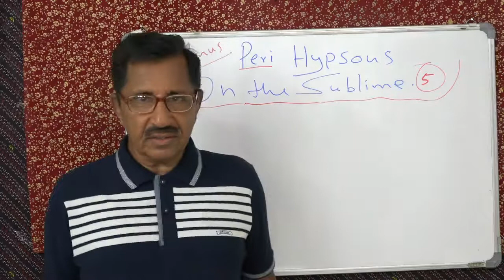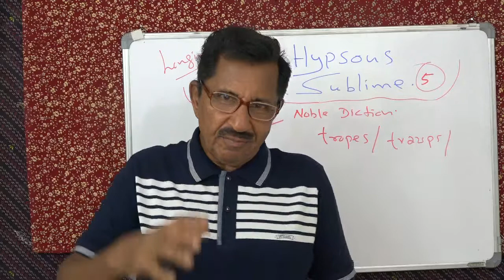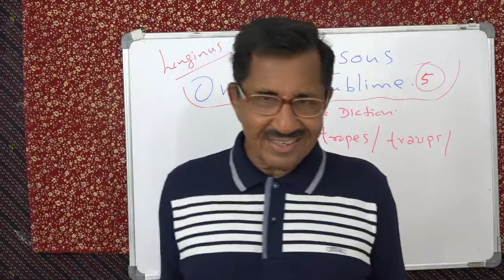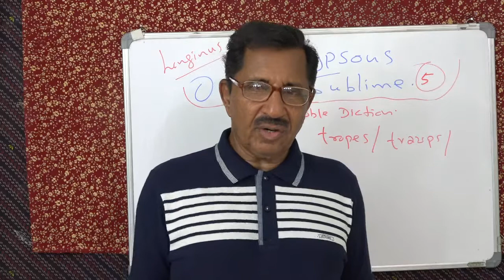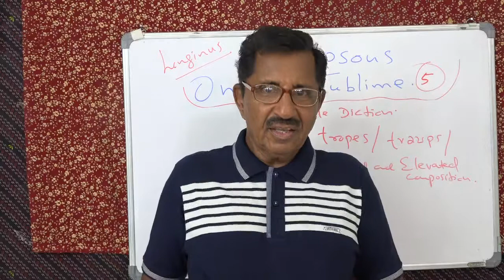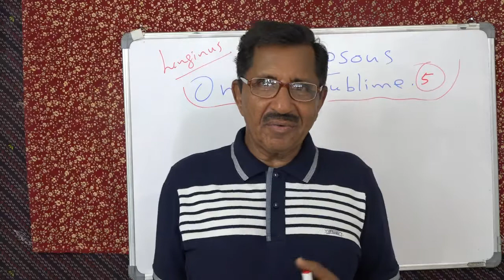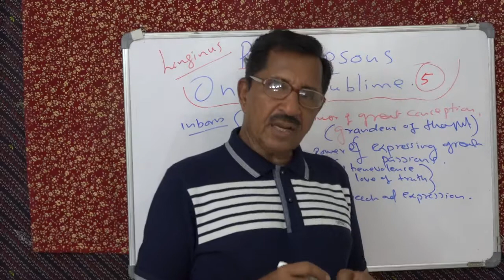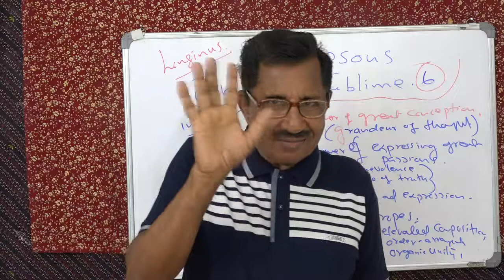LONGINUS ON THE SUBLIME 6. LECTURE NO. 6 BY PROF. THOMAS MATHEW.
LONGINUS ON THE SUBLIME 6. LECTURE NO. 6 BY PROF. THOMAS MATHEW, FORMERLY OF BASELIUS COLLEGE, KOTTAYAM, KERALA. VIST FOR MORE VIDEOS ON GRAMMAR, LINGUISTICS, CULTURAL STUDIES, CRITICISM BOTH ANCIENT AND MODERN, MODERN POETRY AND FOR A FEW MOMENTS OF RELAXATION